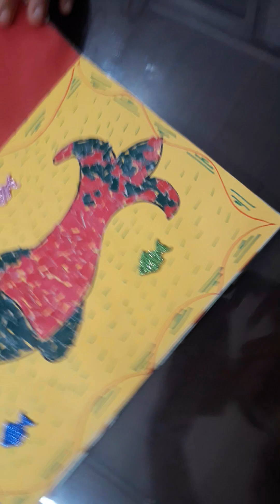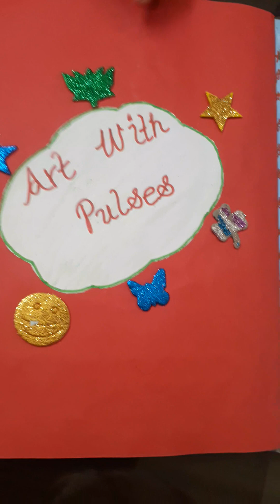Art and Craft Multiple Options in Video 5